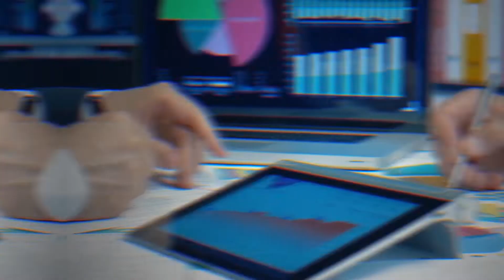200324 CODEBUSSINESS F2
App Reconocimiento Facial de emociones